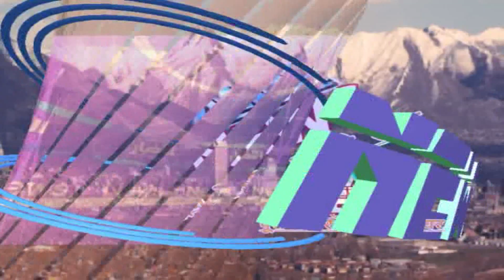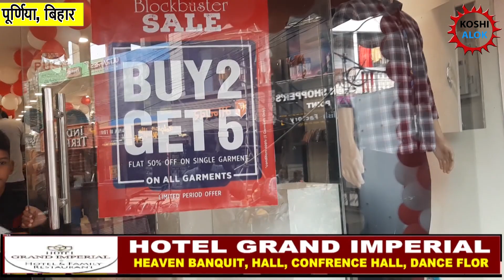D'cot by Donear हुआ भव्य उद्घाटन, दुर्गा पूजा में लेकर आए हैं ब्रांडेड फैंसी डिज़ाइन के कपड़े